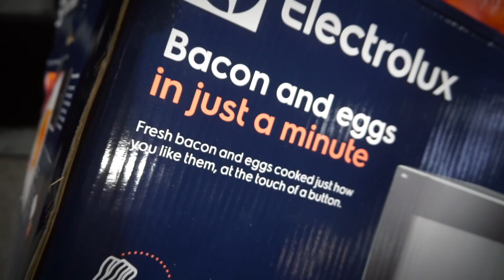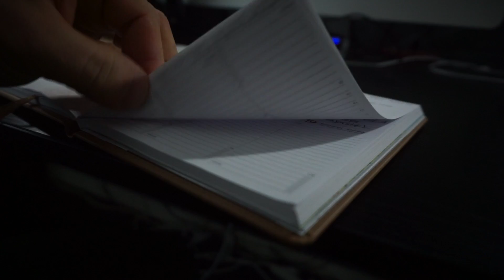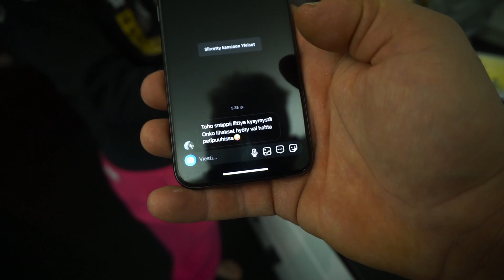ENSIMMÄISTÄ KERTAA SUOMESSA!! | PT Vatanen